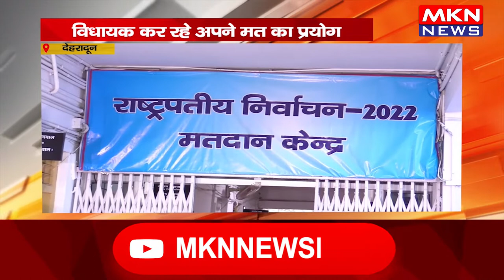देहरादून- राष्ट्रपति चुनाव के लिए मतदान जारी, विधायक कर रहे अपने मत का प्रयोग